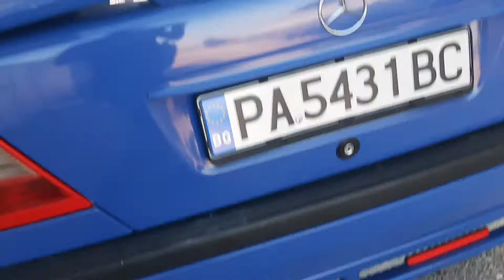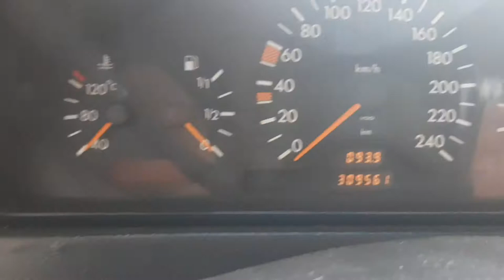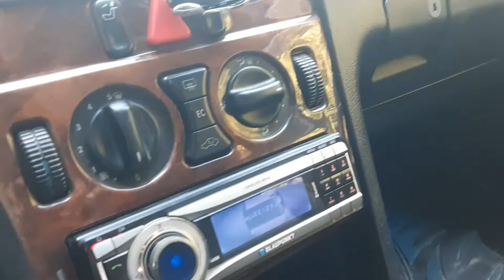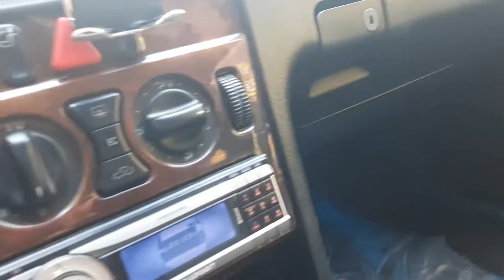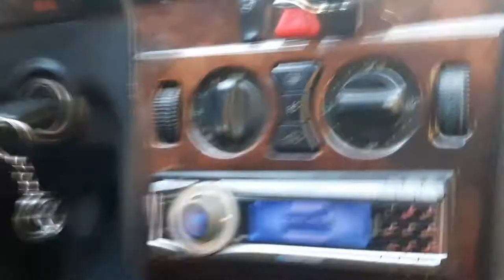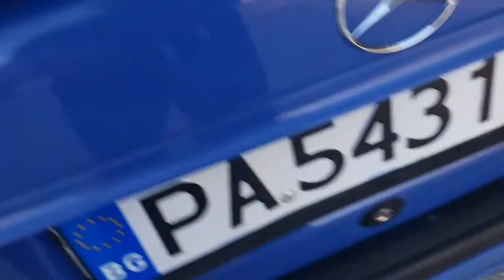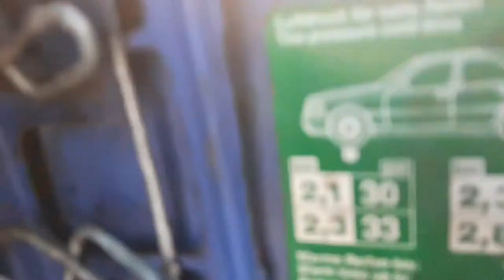Ревю на моя мерцедес c 180 1995 г.